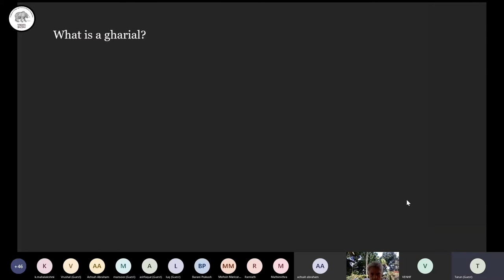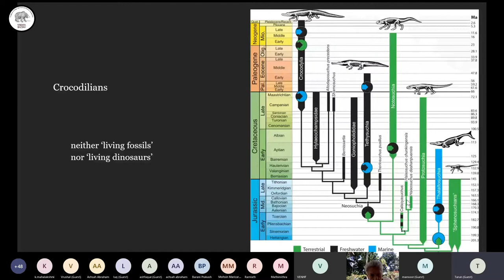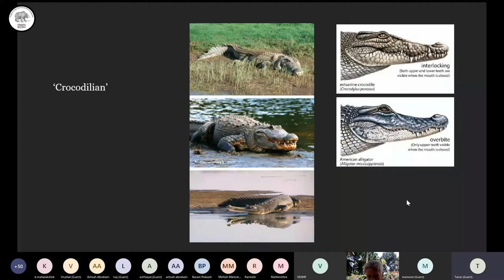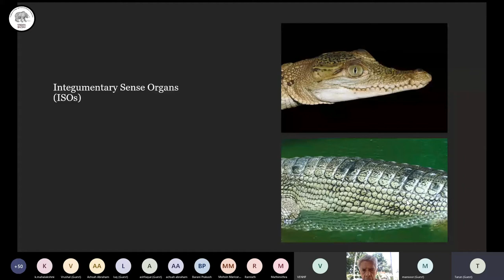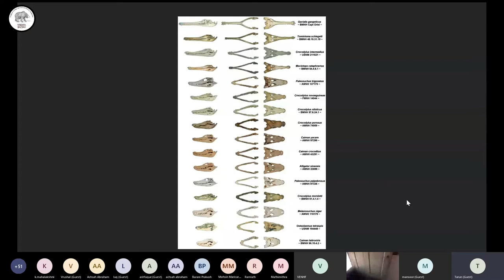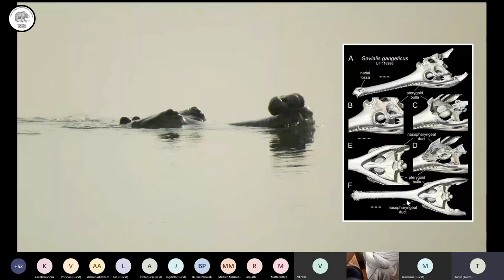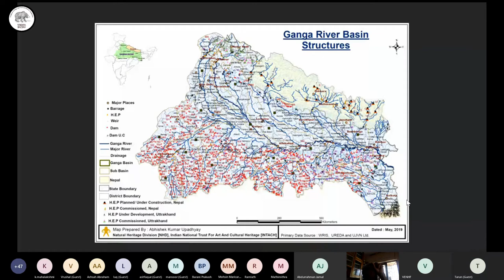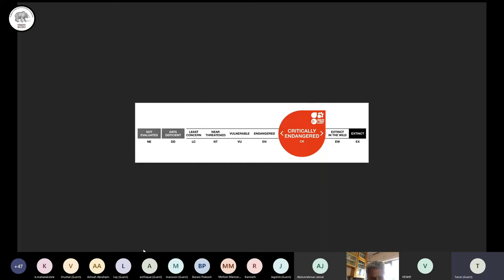The Naturalist- Episode 7 | Tarun Nair on Gharials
Vindhyan Ecology and Natural History Foundation organized the 7th episode of the online talk series- 'The Naturalist' with Mr. Tarun Nair on 'Understanding Gharials' on 7th November 2020 (Saturday) at 11 am.

Tarun Nair is a conservation biologist with an affinity for crocodiles and rivers. His work largely focuses on understanding the conservation needs of gharials in North-Central India, particularly along the Chambal, Son, and Gandak Rivers. He is also interested in human-wildlife interactions, conservation philosophy, policy, and human impacts on wildlife and ecosystems. He is currently associated with Ashoka Trust for Research in Ecology and Environment, Bangalore, and a member of the IUCN Crocodile Specialist Group.

The online talk series is specially designed to initiate conversation and understanding of vulnerable species, threatened landscapes, less-discussed conservation challenges, and innovative models of environmental consciousness in the Indian subcontinent. The talk follows a flexible format where the expert first talks about the issue followed by an interactive face to face discussion with participants.